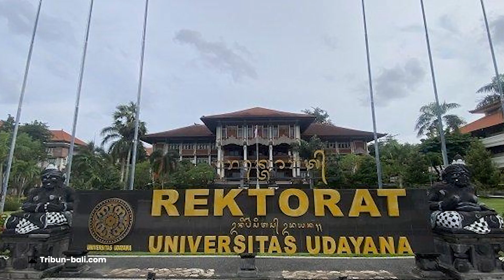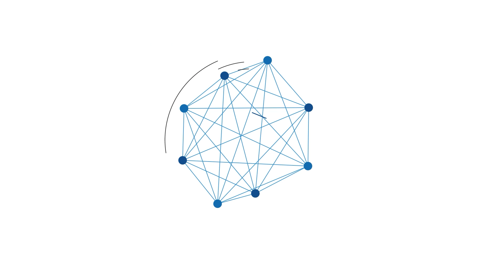Buntut Kasus Dugaan Korupsi Dana SPI, Kejati Bali Ajukan Pencekalan Rektor Unud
BANJARMASINPOST.CO.ID- Rektor Universitas Udayana (Unud), I Nyoman Gede Antara, ditetapkan menjadi tersangka kasus korupsi dana Sumbangan Pengembangan Institusi (SPI) mahasiswa.

Nyoman Gede Antara diduga menyalahgunakan dana SPI mahasiswa baru seleksi jalur mandiri tahun 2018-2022.

Saat itu, ia menjadi Ketua Panitia Penerimaan Mahasiswa Baru jalur Mandiri.

Pasca penetapan tersangka, tim penyidik pidana khusus (pidsus) Kejaksaan Tinggi (Kejati) Bali kini mengajukan proses pencekalan ke luar negeri terhadap rektor Unud tersebut.

Pengajuan pencekalan tersebut diajukan ke bidang intelijen Kejati Bali.

Hal ini disampaikan Asisten Pidana Khusus (Aspidsus) Kejati Bali, Agus Eko Purnomo Senin, (13/3/2023).

Sementara itu, Asisten Intelijen (Asintel) Kejati Bali, Chandra Purnama, mengatakan pengajuan pencekalan kini telah ditindaklanjuti.

Sebelumnya, penyidik melakukan pencekalan bepergian ke luar negeri kepada tiga pejabat Unud yang terlebih dahulu ditetapkan sebagai tersangka, yakni IKB, IMY dan NPS. (Tribunnews.com)